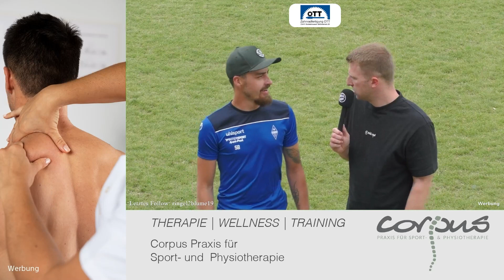Interview: Sebastian Braun vom VfB Bodelshausen | Match.Report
Sebastian Braun war einer der Organisatoren für den Steinlach Wanderpokal. Am letzten Tag haben wir ihn gefragt, was besonders gut gelaufen ist und was bei der Planung für so ein Turnier zu berücksichtigen ist.